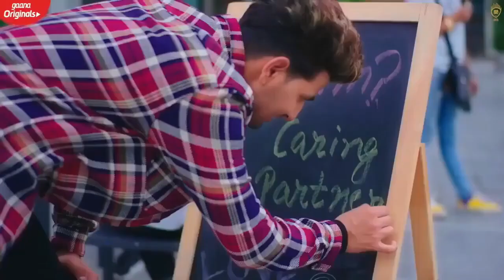Relation Nikk Ft Mahira Sharma New Punjabi Song 2023 Nikk New Song 2023